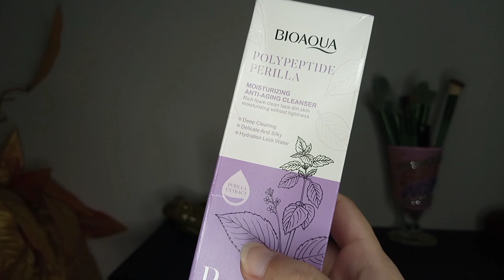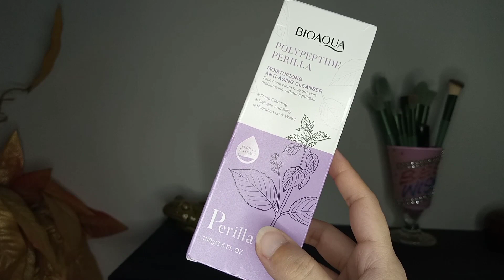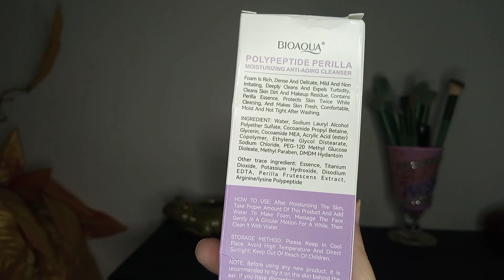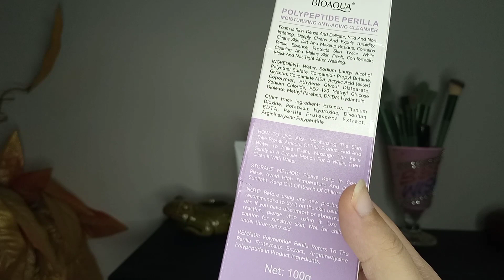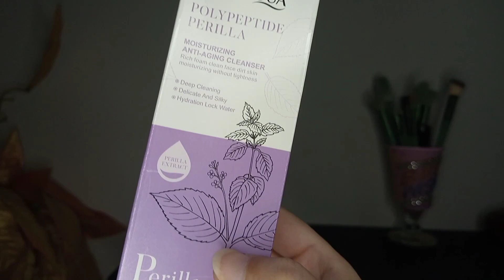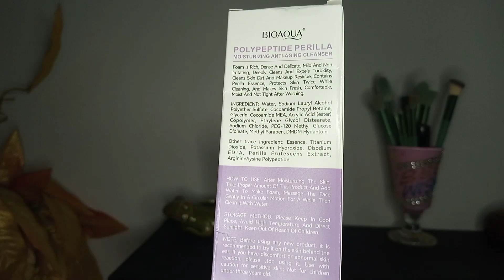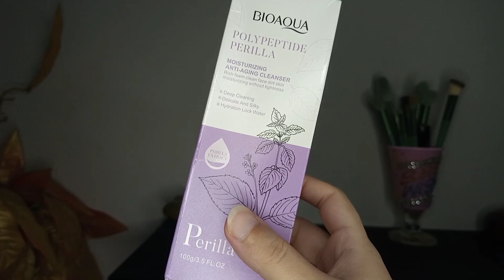Bioaqua Polypeptide Perilla Cleanser Review | Miss Beauty Daraz.pk | Ara Malik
Hi, this is Ara Malik. My channel is mostly based on Reviews and Product Suggestions.